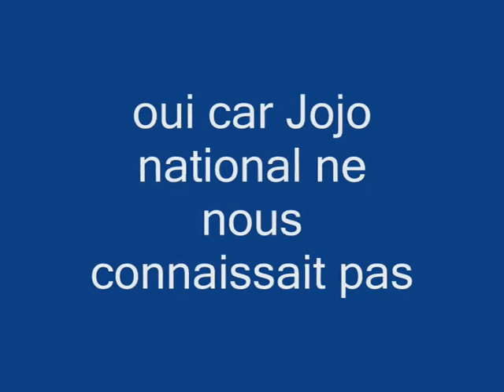à mes parents